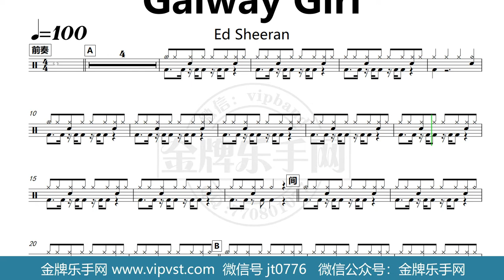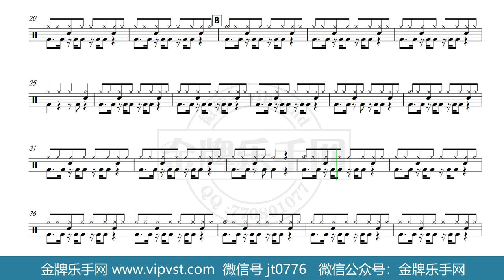【金牌乐手网】DT0440.Ed Sheeran - Galway Girl 鼓谱 动态鼓谱 无鼓伴奏